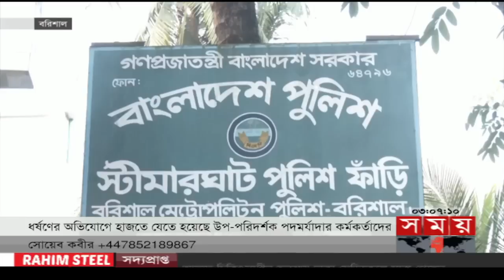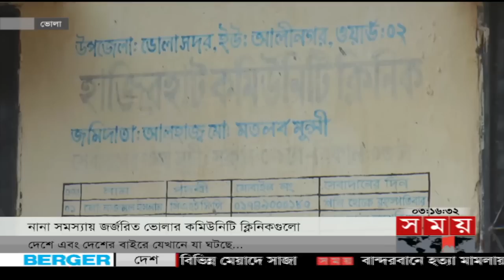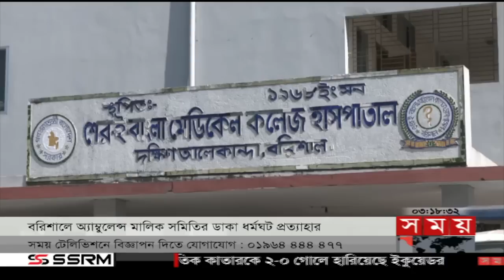বিভাগীয় সময় | বিকাল ৩টা | বরিশাল | Bivagiyo Somoy | পর্ব -২৫ | SomoyTV Bulletin